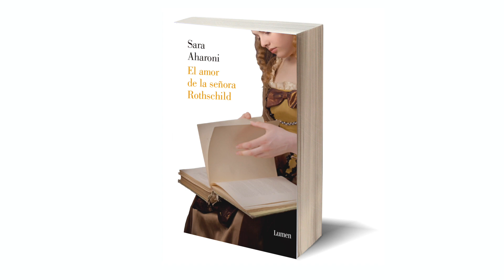¿Qué consejo le darías a alguien que quiere ser escritor?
Un amor entrañable que forjó una de las familias más emblemáticas de la historia del judaísmo: los Rothschild.